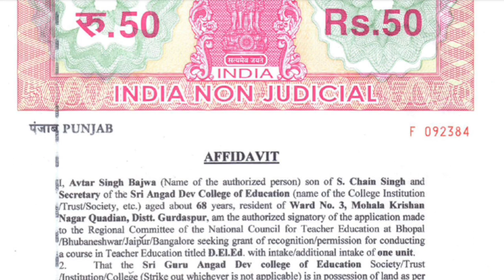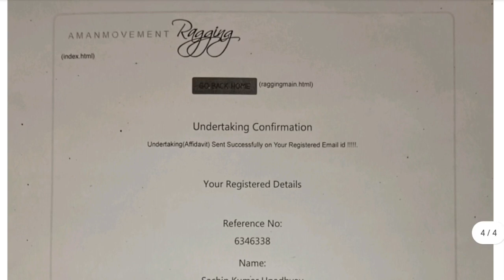U.P. Polytechnic Admission Anti Ragging Certificate कैसे बनवाएं || U.P. Polytechnic Document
Telegram चैनल ज्वाइन करने के लिए Telegram पर जाकर Gyan with sachin सर्च कर लीजिए चैनल मिल पाएगा

यूपी पॉलिटेक्निक के सभी सरकारी कॉलेज की रैंक देखें:-

Cover Topics -

polytechnic Counseling 2023
up polytechnic Counseling 2023

TO REACH